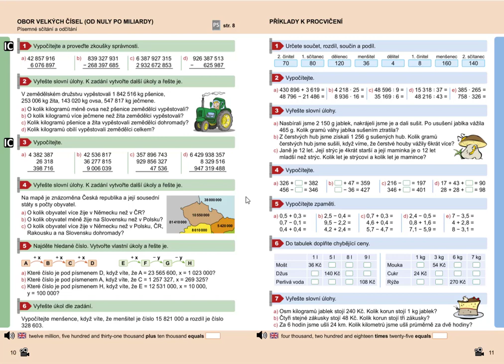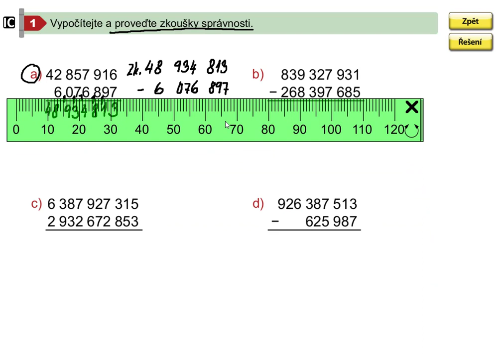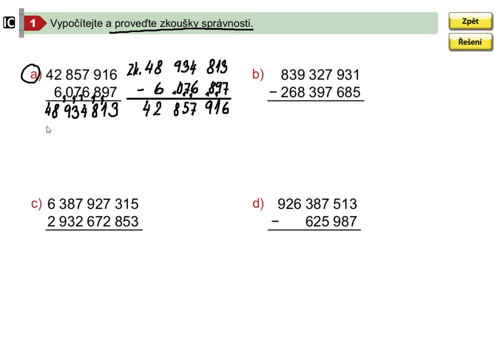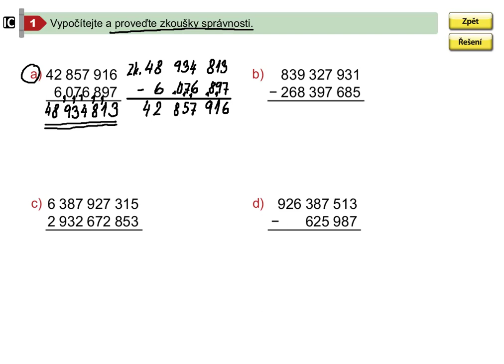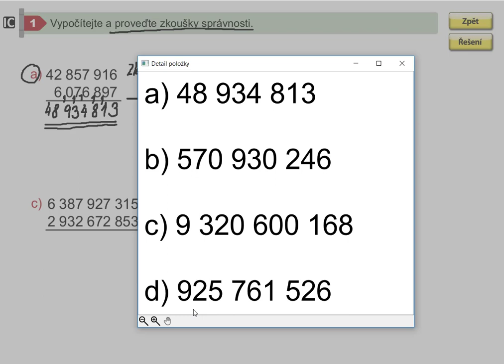Obor velkých čísel (písemné sčítání a odčítání), Mat. mat. pro 5.roč., 2. díl, str. 10, cv. 1